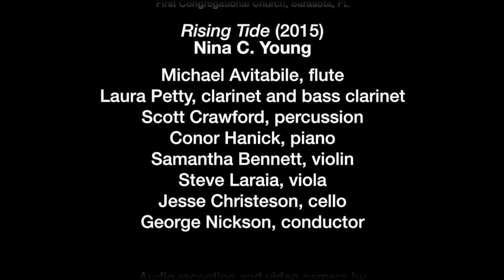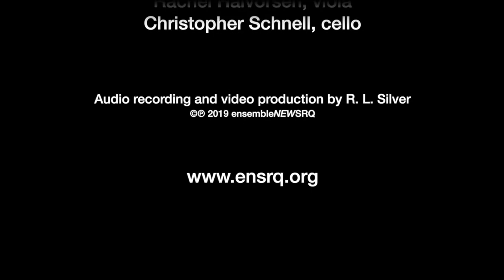ensemblenewSRQ ReStream: Nina C. Young's Rising Tide and Penderecki's Sextet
A conversation with composer Nina C. Young and ensemblenewSRQ's ReStreamed performances of her work, Rising Tide, and Krzysztof Penderecki's Sextet. Filmed in Sarasota, Florida.